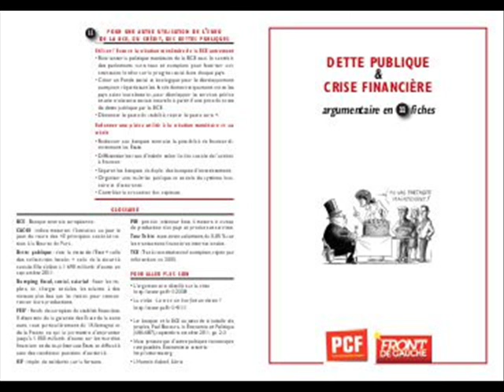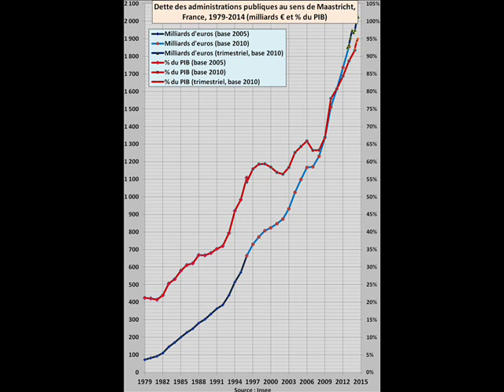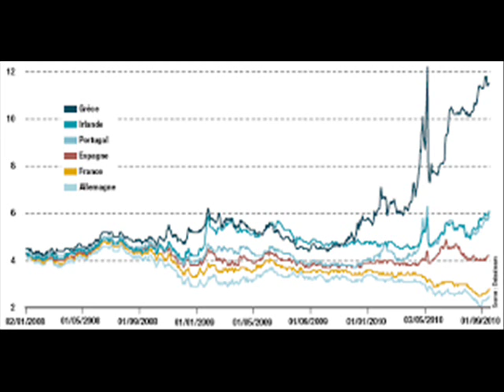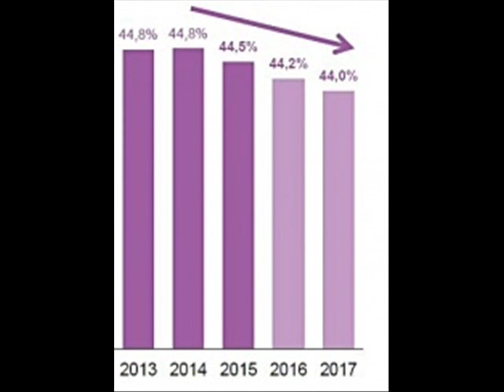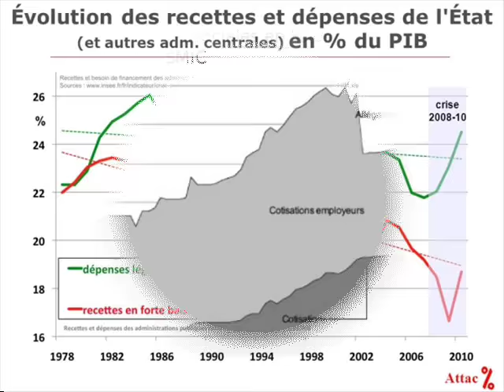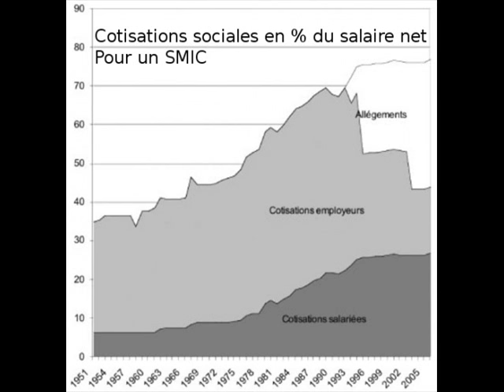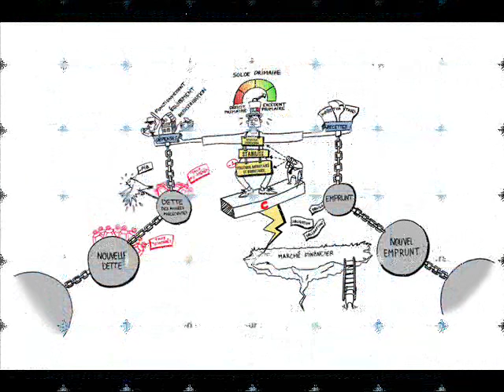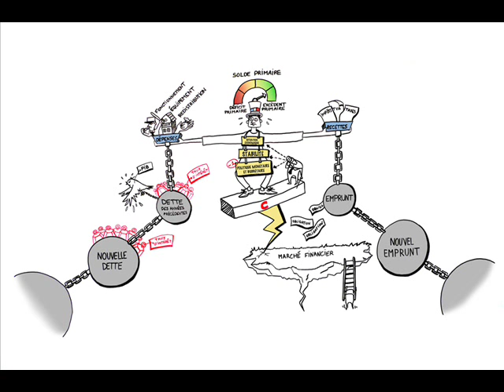D’où vient la dette?